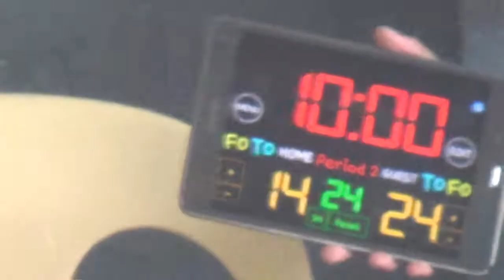Batch 1997 vs Batch 2003 1st Quarter JOSE 2018